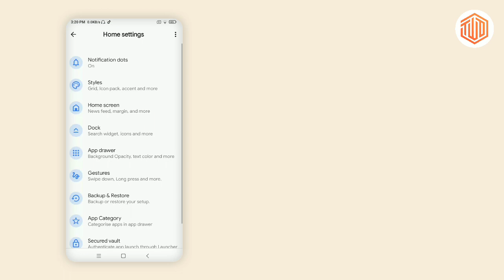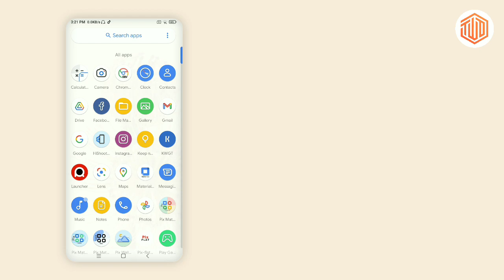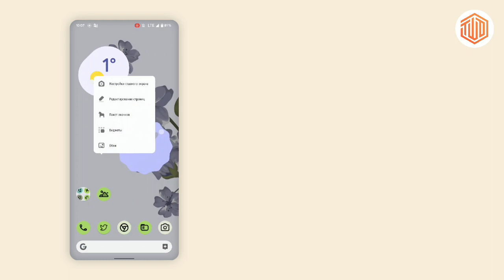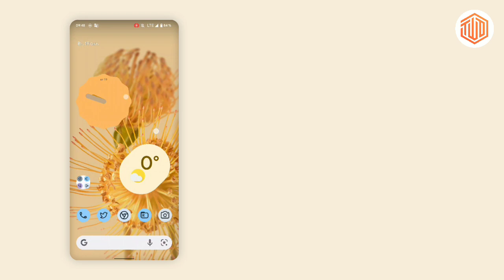5 Best Icon Packs by PashaPuma Design | Linear Style Icons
WELCOME!

Top 5 IconPacks by PashaPuma Design for your Android Phone. Just apply them on your Homescreen Launcher and experience clean and minimal icons on your screen.

• IMPORTANT LINKS:

- Icon Packs:
1. Material Reborn Icons (Early Access)
3. Pix Material Icon Pack
4. Pix Flat Icon Pack
5. Pix Material You Icons and Widgets

MIUI 11: How to Enable Floating Windows in any MIUI 11 Devices | Works on any Android 7.0+ Device

• CONNECT

Note that all the contents in this video are owned by 'Tech With Deo' excluding Outro video and Background Songs.
Do not copy, sell or re-upload anything shown or posted on this channel (those are owned by Tech With Deo) without direct permission from me.

• TIMESTAMPS •

00:00 Intro
00:05 1. Material Reborn Icons (Early Access)
00:28 2. Pix Material Colors
00:48 3. Pix Material Icon Pack
01:10 4. Pix Flat Icon Pack
01:32 5. Pix Material You Icons and Widgets
02:05 Android 12 Material You Accent
03:34 Outro

Thank you 💕 for having a visit!